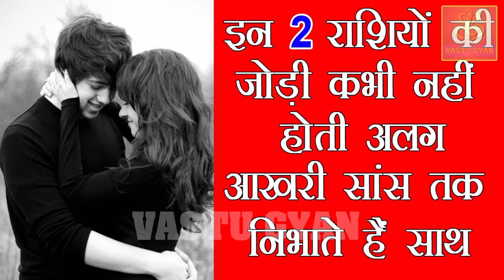इन राशियों की जोड़ी में होता है गहरा प्यार, जबरदस्त प्यार I Perfect Couple I Vastu Gyan